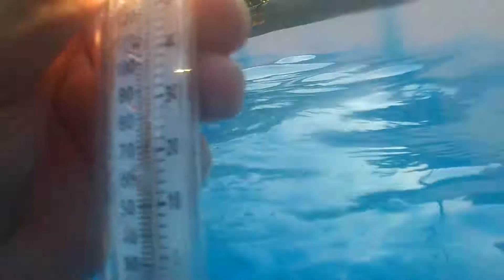i am doing alittle night swimming 7-14-2019